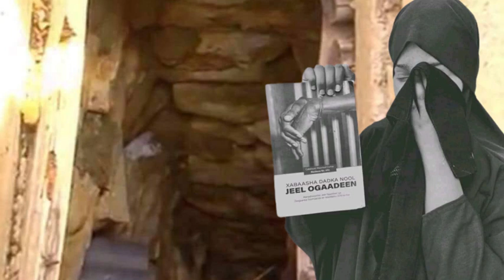Jeel Ogadeen Anigu dadka Qaar Dab ayaan Kuriday" Taliye Hore